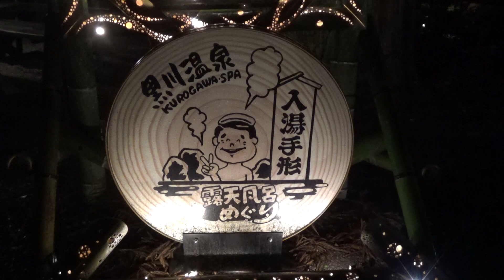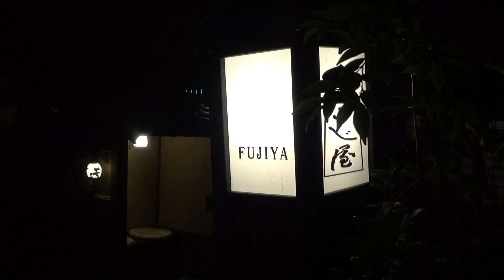黒川温泉・湯あかり～竹灯籠「雪が舞う夜の竹灯籠で！！。」２０２０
黒川温泉　阿蘇、南小国町　筑後川の源流の田の原川にあり、黒川温泉街を
流れ水量は多く、夜の雪が舞う中の川の音、竹灯籠の素晴らしさと湯けむり
湯の香りを感じながら歩いて来ました。２０２０令和２年２月７日
「南小国町満願寺土井団地」